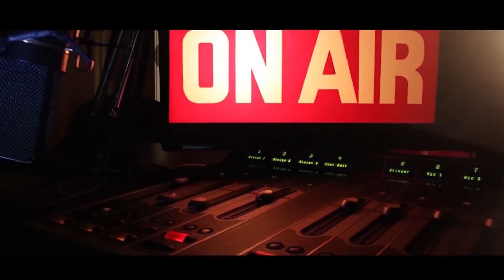DIRECTOR WA ATL MUSIC MOMBASA AWEKA WAZI MALENGO YAKE KWENYE SOKO LA MZIKI WA KENYA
--~-- WATCH YOUR FAVORITE SHOW IN EAST AND CENTRAL AFRICA , MSETO_EAST_AFRICA NA